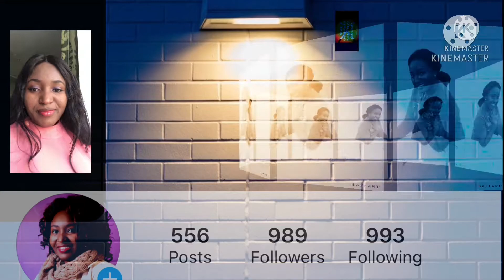5 mistakes that women make that has ruined their relationships with men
Love is sweet, marriage is awesome only if you can get the right information and the right application of that information.

Are you a woman having troubles with your relationship and wishing things would workout for you and your man? Well, I hat something special for you. In this video, you would learn the 5 mistake that women make that has ruined their relationships.